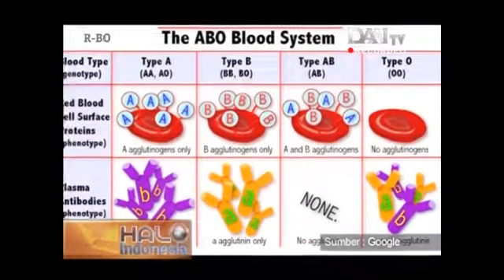HaIo Indonesia 478 20012016 C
Segmen bincang dengan dr Salimar Salim (Kelapa Unit Darah PMI Jakarta)  & Lici Murniati (Ketua Umum RNI) yang membahas golongan darah langka